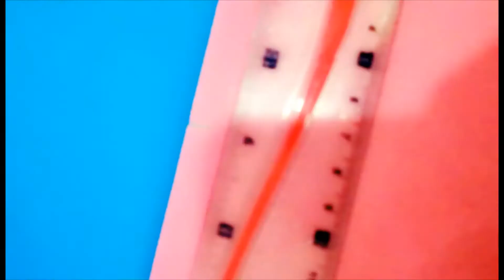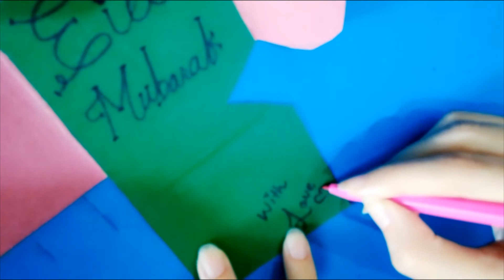DIY Cute Mini EID CARD for Kids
Assalam u alaikum my people
Hope you all are doing well ,First of all i wanna thank to all for your support ,love and appereciation ,Its all because of your motivation and the help of ALLAH that I'm able to upload new video today :)Lots of LOVE for you all
So Today's video is about how you make a cute mini EID card for kids ,Its very simple and easy and you will surely love the results...:)
ADVANCE EID MUBARAK to you allllll stay blessed and remember us in your prayers :-)